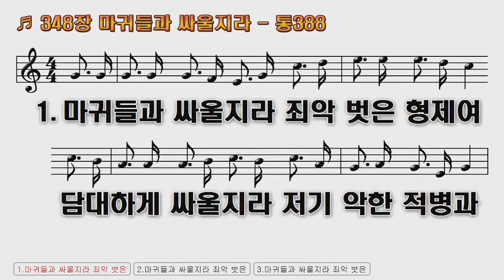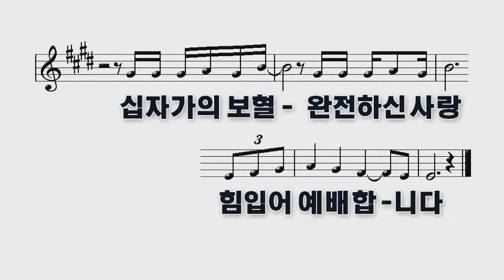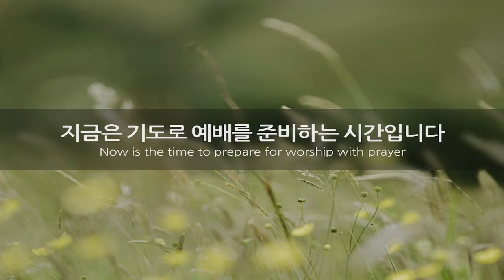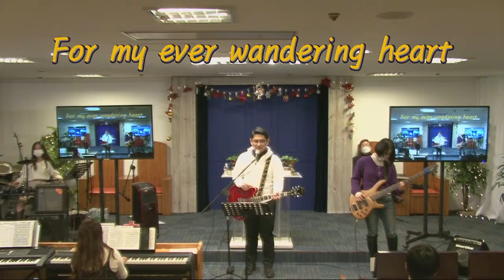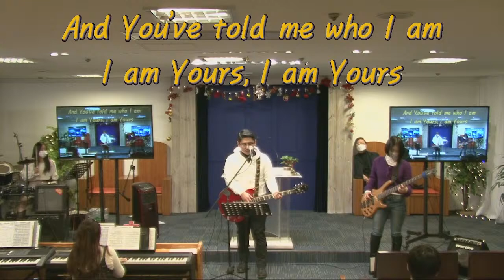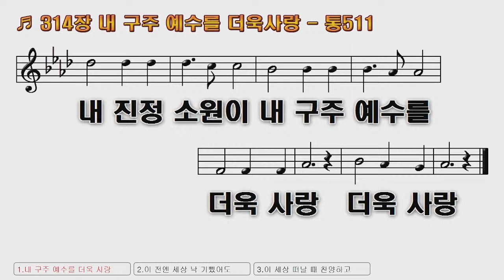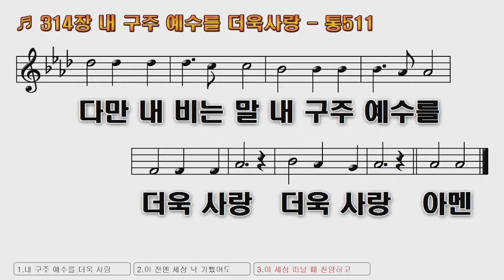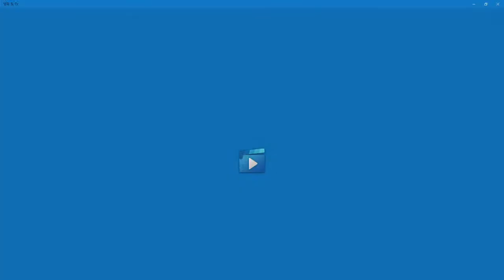[2021.12.31]온누리선교교회 송구영신예배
온누리선교교회
유동근 목사